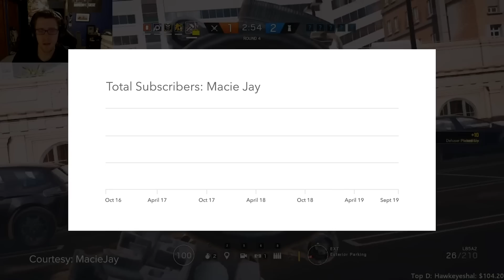The YouTuber who Unravels the Secrets of Rainbow Six Siege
To Macie Jay, the world makes more  sense with griptape, wood and wheels beneath his feet.  But after he broke his ankle in a skateboarding accident, Macie faced a dilemma.

Macie’s primary creative pursuit was put on hold, and he was getting restless. So he looked for another outlet.

Siege asks players to find creative solutions to get around the map, while also demanding quick, precise decision making. As far as video games go, it’s not that different from skateboarding. Tactical but creative, precise but freewheeling - it was exactly what Macie was looking for.

You can find more Siege esports action, including US Nationals 2019, at these links:

Written by: Devin Jones (@Milkshks)
Edited by: Kyle Matthews (@SuperKyol)
Hosted by: Daniel Rosen (@Daniel_Rosen)